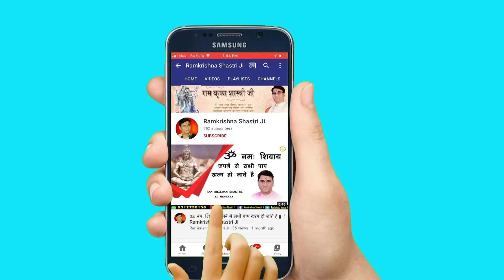मोहन आओ तो सरी_Mohan Aao To Sahi !! RamKrishna Shastri Ji Maharaj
मोहन आओ तो सरी लिरिक्स
मोहन आवो तो सरी गिरधर आओ तो सरी
मीराबाई के भजन ऐसी लागी लगन

सतगुरु आओ तो सरी
सतगुरु आओ तो सही | रामकुमार मालुणी
सांवरा आवो तो खरी भजन लिरिक्स

सांवरा आवो तो सरी
मीराबाई का गाना

➤Video Name :- मोहन आओ तो सरी

❤ Social networking service :- Parveen Production House  M.No.9911079993 , 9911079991